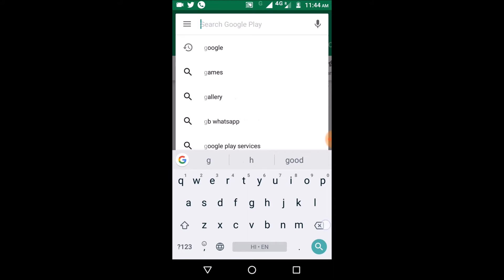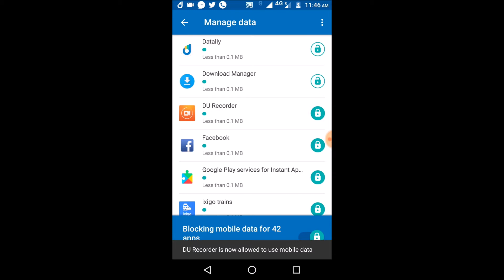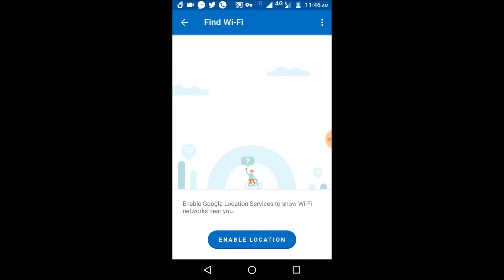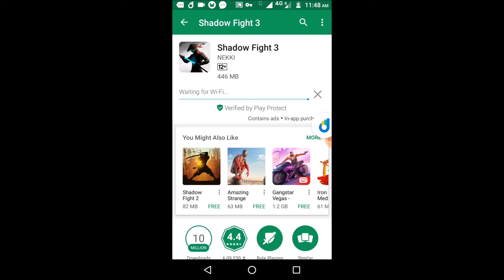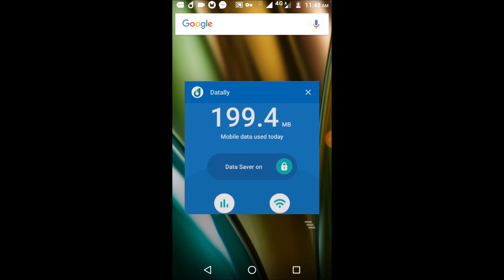Google Datally : Save Your Mobile Data and Find Free Wifi Zone | Nitish Verma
Google Datally App Kya hai?

Google Datally ek aisa app hai Jo aapke Mobile Data ko save karne me help karta hai. Saath hi aap monitor bhi kar sakte hain ki kaun sa app kitna data use kar raha hai, Aur us app ko aap block kar sakte hain. Jissey wo aapke phone ke data ko na use kar paye.

Google Datally App Kaise Use Karein?

Google Datally app ko use karna bahut easy hai. Aapko Playstore se Google Datally ko install karna hai. Aur sabhi permission allow karne ke baad dekh payenge ki aapka data kitna loss ho raha hai.

Jaisa ki aapko pata hoga aap jaise hi apne phone ka data on karte hain kai saare aise app hain jo background me apne aap active ho jaate hain aur aapke phone ka data chusna suru kar dete hain. Aise me aap Puri List dekh payenge ki aapka kaun sa aap Kitna data use kar raha hai.